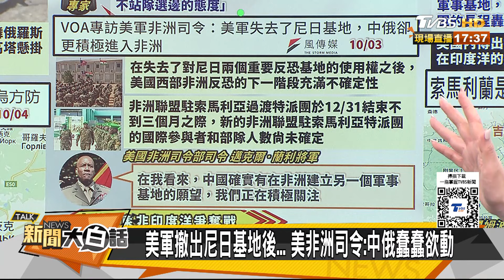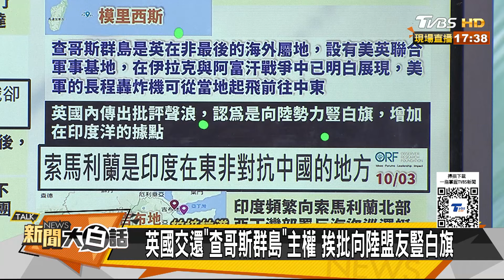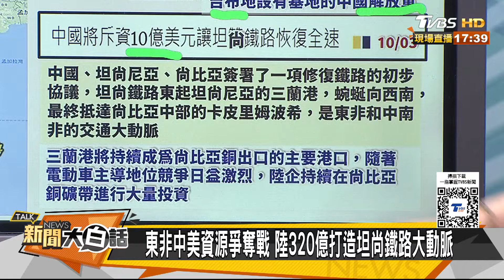烏克蘭棄守烏東堡壘潰敗了 美軍丟東非印度洋四基地了 【新聞大白話 】20241004